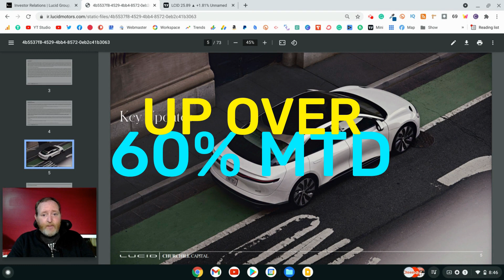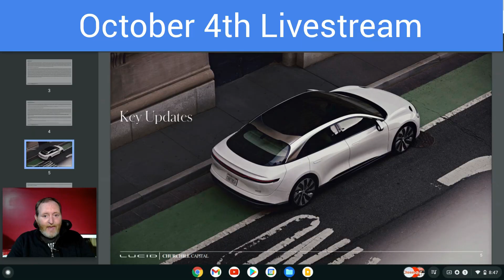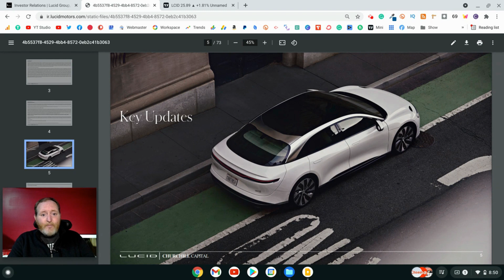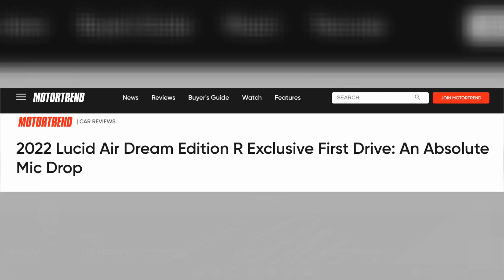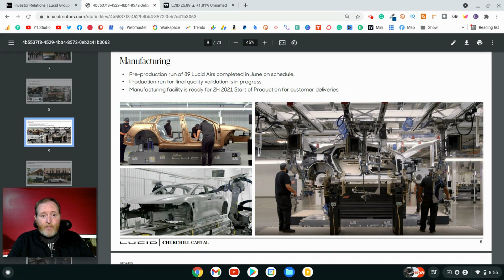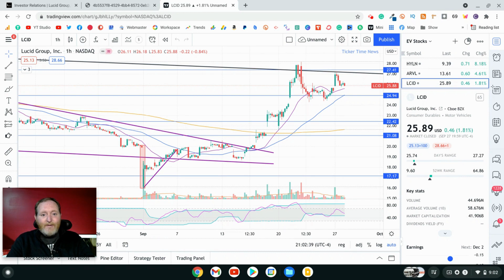Prepare For Lucid Stock to Move For THIS | LCID Stock News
Lucid Group (LCID) has had an excellent September up over 60% so far this month. Why has Lucid’s stock been outperforming? Well, partly because of their Production Preview Week which is happening this week! Lucid announced today production has started and delivery dates are on the way in October.

Lucid’s production preview week kicks off Tuesday, September 28 at its Advanced Manufacturing Plant (AMP-1) factory in Arizona. It cannot be overstated enough how huge this event is for Lucid. They’re expected to let invited guests, which include members of the media and financial communities, policymakers, and a select group of customers, they’ll be able to observe the production processes for the Lucid Air and take a deep dive into Lucid’s advanced electric vehicle technology with leading Lucid engineers.

Guests will also have the opportunity to personally experience the Lucid Air on the road. People who are not Lucid employees, and I say that because I see a lot of comments that say it’s only Lucid employees who have driven the Lucid Air (even though the folk over at MotorTrend have driven it) but people not paid by Lucid will be able to ride and drive the Lucid Air! This will be a massive positive for Lucid’s stock! Once everyone who was able to ride and drive the Lucid Air starts talking about their experiences you’re going to hear the media talking all week about the Lucid Air and you may even see articles with headlines comparing Lucid to Tesla. But the main story to take away from this is not the headlines news but the actual experiences of the people who get to ride and drive the Lucid Air. Because Lucid says they will see for themselves why Motor Trend recently called the Lucid Air "an absolute mic drop" in its exclusive first-drive review. Plus, those experiences will be the main driver for long-term growth in Lucid’s stock (plus production and customer delivery numbers).

NOTE: Robinhood allows you to purchase fractional shares of any company starting at just $1.

💲🪙💲Get up to $30 when you signup for a paid TradingView account (it’s where we chart all our stocks)

CHAPTERS

0:00 - Lucid Group (LCID)
1:10 - Production Preview Week
3: 12 - Lucid's Transformation
5:27 - LCID Stock Chart

Adam & Brandy